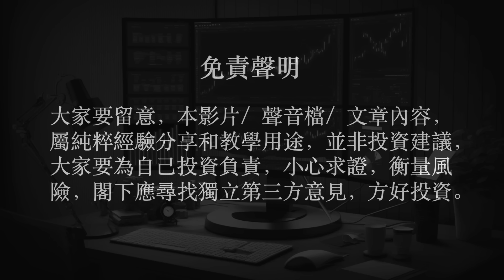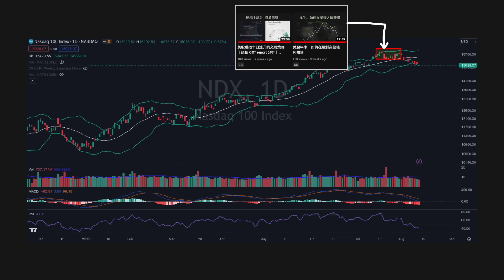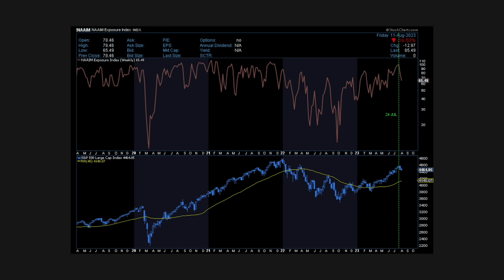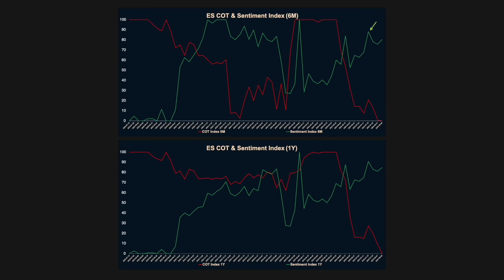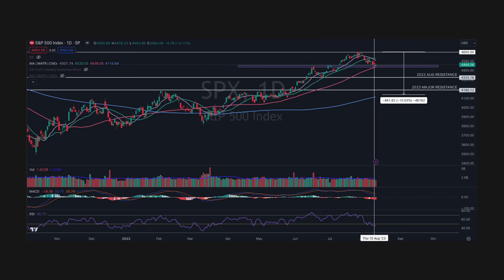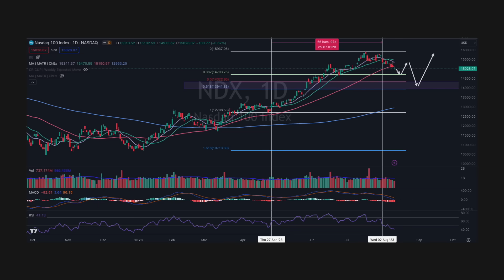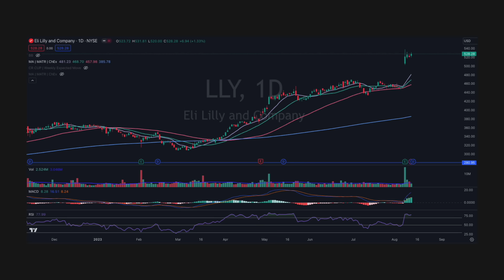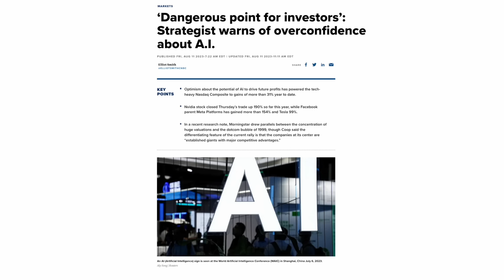市場情緒解讀｜美股調整完結未 [cc中文字幕]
納斯達克指數調整了近6％，星期三開始穿越了50天移動平均線 ，大家最想知道的是接下來會怎麼樣。今天我將進行一些探討 。